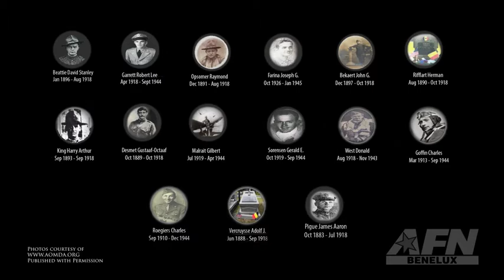Isolated Grave Ceremonies Belgium - Memorial Day 2019 🇺🇸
🔴 [Author]:
Video by Senior Airman Hannah Malone

🔴 [Unit]:
AFN Benelux

🔴 [Location]:
Mons, Wht, Belgium

🔴 [Description]:
American forces from Supreme Headquarters Allied Powers Europe (SHAPE) traveled across Belgium Memorial Day weekend 2019 to honor American soldiers who died during WWI and WWII. This ceremony was performed by Dr. Jerome Sheridan, the American Overseas Memorial Day Association Belgium President.

These ceremonies took place at the isolated grave sites of 16 individual Americans, all buried within Belgium. These memorials drew a large crowd of local Belgian citizens, "to this community, this is their American."

🔴 [Tags]:
Belgium, SHAPE, Supreme Headquarters Allied Powers Europe, Memorial Day 2019, American Overseas Memorial Day Association Belgium, Isolated Grave Ceremonies

🔴 [VIRIN]:
190610-F-GF466-0002